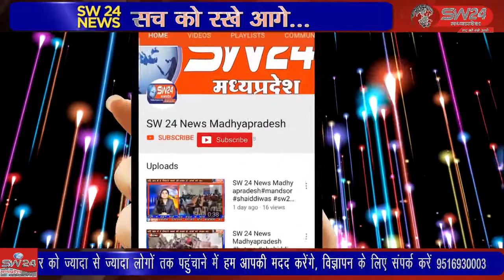नई खेड़ी गांव में स्थानीय रहवासी भगवान श्री कृष्ण की भक्ति के रंग में रंगे हुए दिखाई दे रहे हैं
उज्जैन के अंबोदीया गंभीर डेम रोड पर नई खेड़ी गांव में स्थानीय रहवासी भगवान श्री कृष्ण की भक्ति के रंग में रंगे हुए दिखाई दे रहे हैं यहां खेती किसानी कृषि कार्य करने के बाद समय निकालकर भगवान श्री कृष्ण की भक्ति कर रहे हैं उज्जैन से विरेन्द्र शर्मा की रिर्पोट।